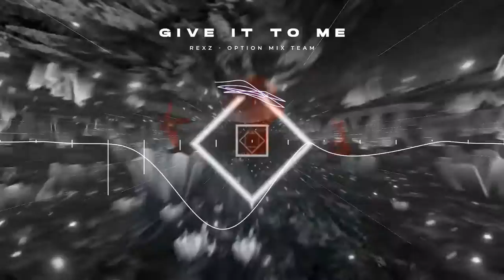Give it to me (Rexz Remix)